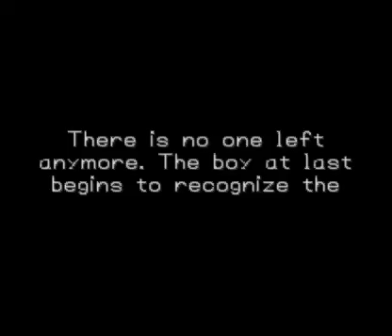Dragon Warrior 7 (PLAYSTATION) Part 6 Dialac, the Cursed Village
Besides getting the knife earlier , you go to Dialac village (in the past), where everyone is turned to stone, whereas you get a back story from this predicament